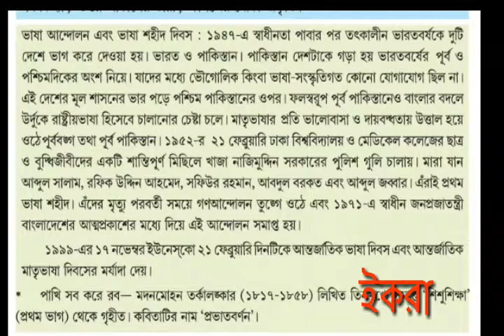ভাষা আনদোলন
it's a class room